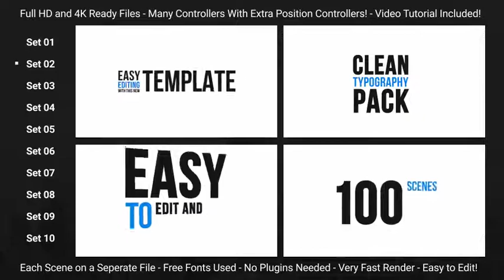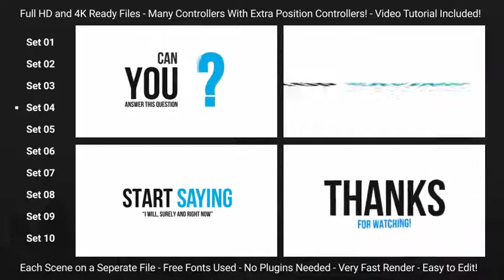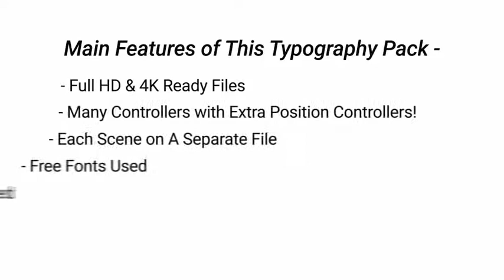100 Clean & Minimal Kinetic Typography | After Effects Template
Features Of This Project –
Custom Out Animation!
Total – 100 Kinetic Title Animations!
Extra Position Control!
Separated/Individual Files For Easy Use!
Color and Duration Controllers!
Properly Organised Comps and Layers!
4K and Full HD Comps @ 60 and 30fps!